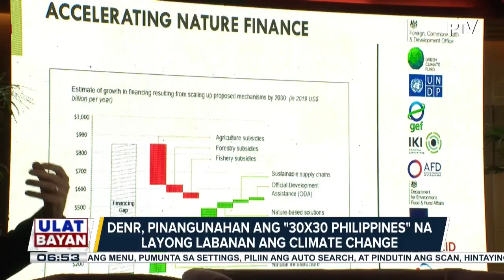DENR, pinangunahan ang '30X30 Philippines' na layong labanan ang climate change